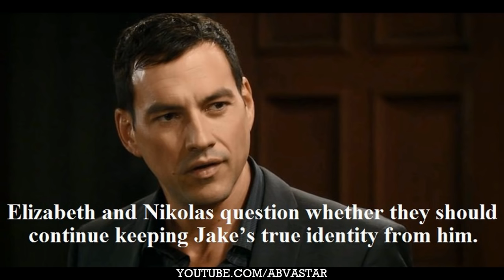WEEK OF 7-6-15 GH SPOILERS Jason Sam Lucky Elizabeth Nikolas Lucas Tracy Ava General Hospital Promo